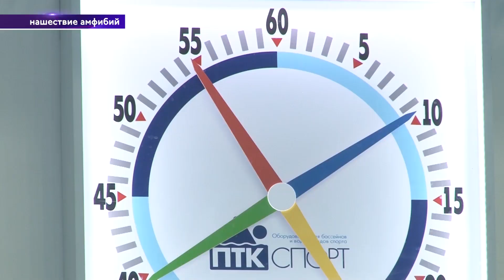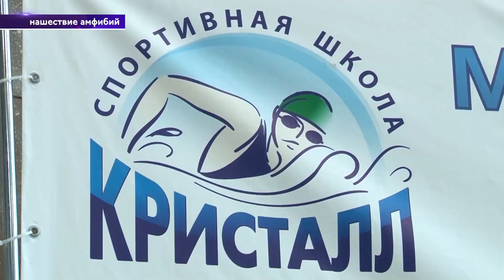Закрытие плавательного сезона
Вода их лучший друг, бассеин - второй дом. В самом излюбленном месте активного отдыха горожан, сегодня прошло закрытие плавательного сезона. Почувствова особенность момента, моя коллега Карина Волошина хотела, было, нырнуть.Остановило ее лишь то, что она не умеет плавать.